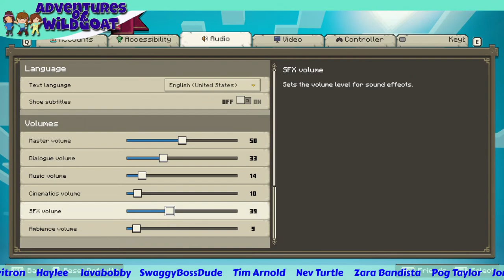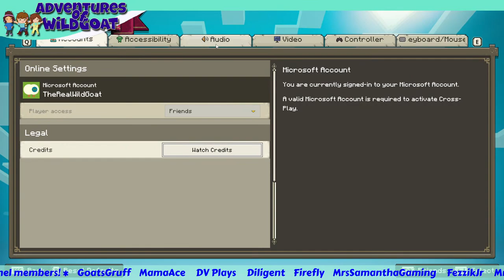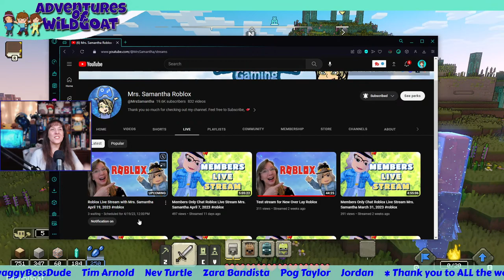Minecraft Legends - Multiplayer - Special Guests!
We are going to try out several aspects of Multiplayer in Minecraft Legends!
Minecraft Legends brings in a new method of playing Minecraft. The mobs are familiar yet work a bit differently in this strategy game. You can play Campaigns in single player or multiplayer against the Piglin armies. You can also play in PvP mode with friends or against friends as well.
This adds a whole new variety and so many possibilities to the game!

!hi
!love
!help
!fna
!merch
!time
!uptime
!phone
!welcome
!goat - cost tincans
!tankee